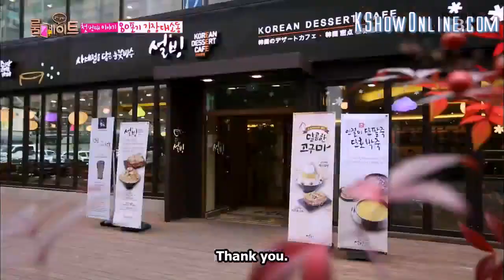Funny and cute scenes with Young-Ji (KARA) and Jackson (GOT7) on Roommate S2.. PART 2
ROOMMATE S2  (2014)